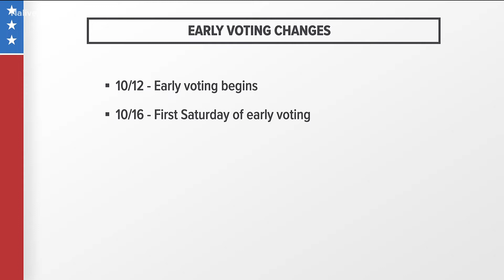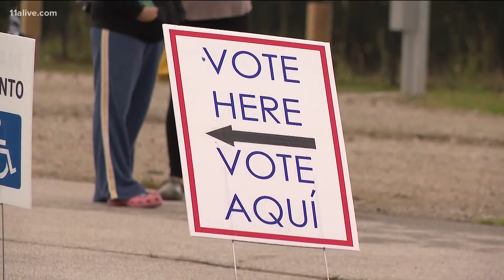Early voting starts today in several metro Atlanta counties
There are some changes you need to know before you vote.